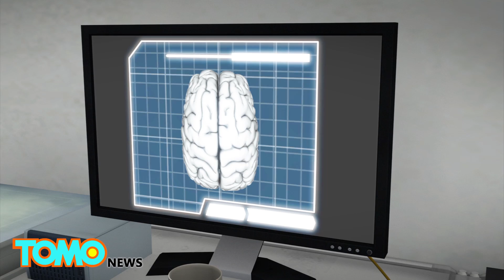Medical breakthrough: Brain chip allows paralyzed man to regain hand movement - TomoNews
COLUMBUS, OHIO — A team from Ohio has made a medical breakthrough — successfully developing technology that allows brain signals to bypass a spinal injury and transmit straight to the muscles.

The New York Times reports that when Ian Burkhart broke his neck five years ago, it damaged his spinal cord and left him paralyzed from the chest down. Though he retained some movement in his shoulders and biceps, he lost sensation in his hands and legs.

To help him, doctors implanted a small chip the size of an eraser head into his motor cortex — the area of the brain that controls hand movements.

After the surgery, Burkhart went through multiple sessions where he had to think about specific hand movements. The signals fired off by the neurons in his brain were then recorded by the chip and sent to a computer via a port on the back of his head.

The signals are decoded, then transmitted to a receiving device studded with 130 electrodes. Burkhart wears the device around his arm like a cuff, allowing the electrodes to stimulate the muscles and make them move, according to Discovery.

The system, called NeuroLife, has allowed Burkhart to make six different hand and wrist motions, and marks the first time a paralyzed man has been able to regain movement using recorded brain signals. It is not a cure for paralysis, however, since a patient can only make movements when connected to the system.